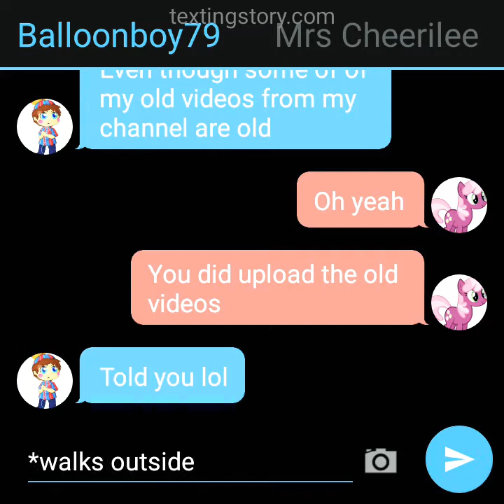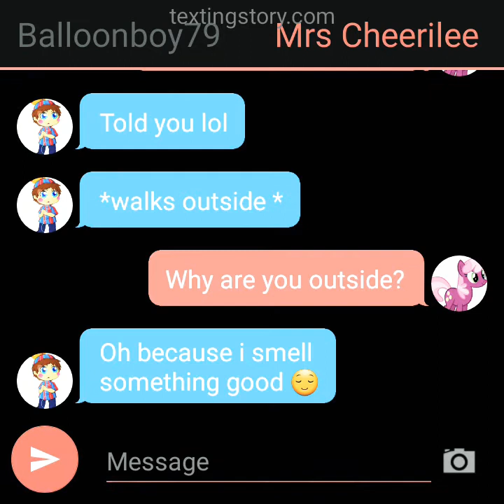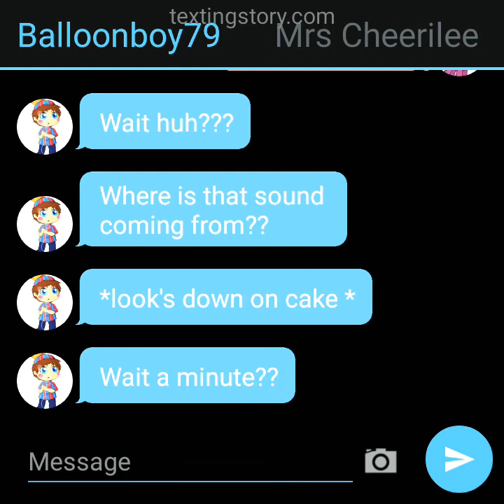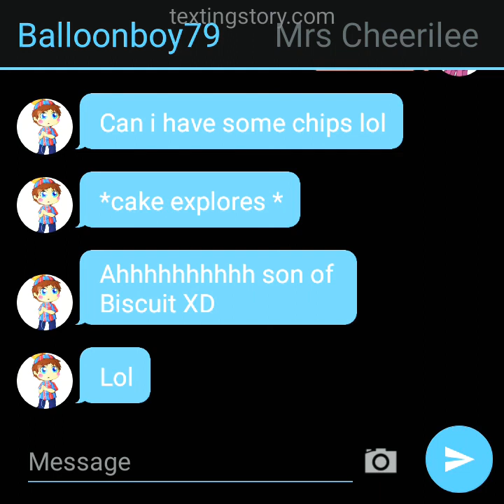the new student episode 2 the final XD